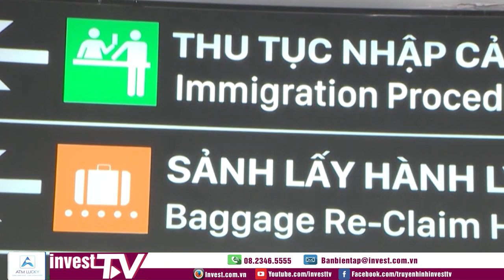Quảng Ngãi: Đề xuất xây sân bay quốc tế ở đảo Lý Sơn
UBND tỉnh Quảng Ngãi vừa có văn bản trình Thủ tướng xin xây dựng Cảng hàng không Quốc tế Lý Sơn. Quảng Ngãi đề xuất xây sân bay chiều dài đường cất hạ cánh 2.400 m, phục vụ 3 - 3,5 triệu hành khách mỗi năm để phát triển đảo Lý Sơn.